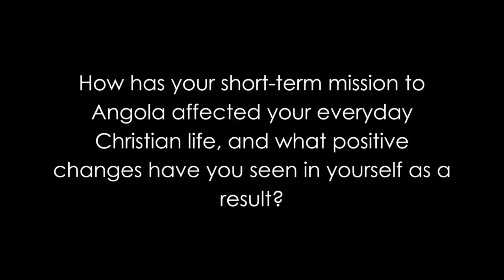Mission Angola 2019: 1 Year Later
Hear how God, through Mission Angola 2019, has created lasting impact in the lives of the team.